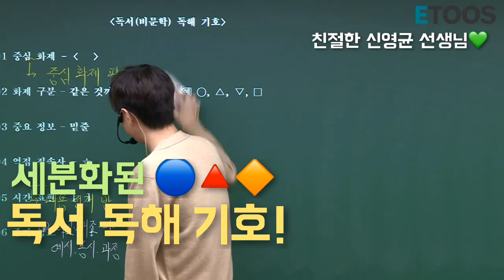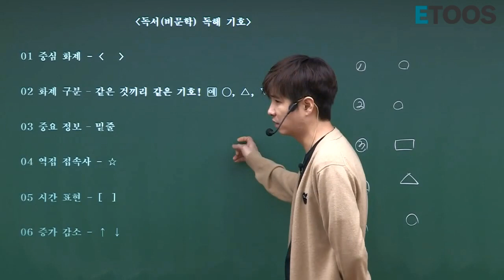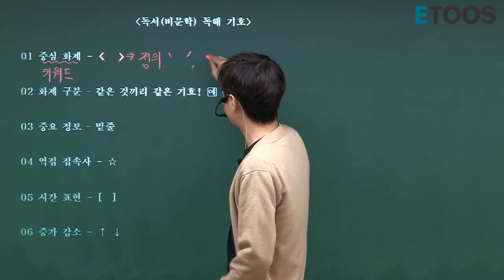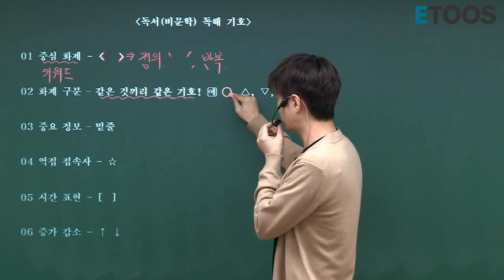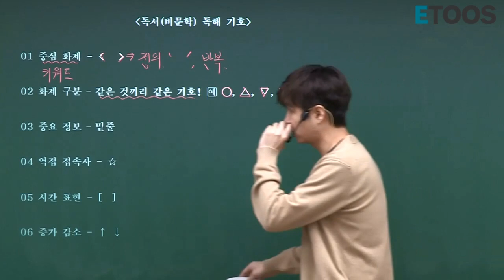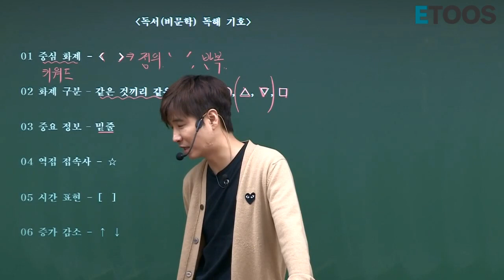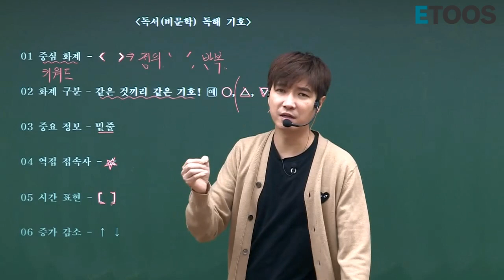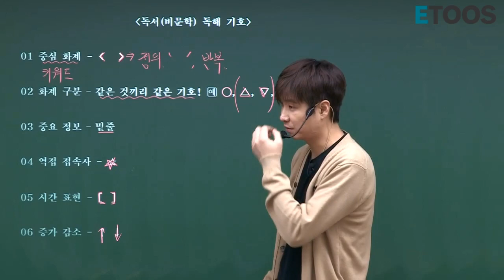[이투스]국어_ 신영균 쌤_세분화된 독서 독해 기호!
이투스 신영균T의 꿀강!

지난 번에 간단히 설명한 독해 기호
심화버전을 가져왔어요~!
본인이 직접 써먹을 수 있도록 상세히 설명해두었으니
참고하세요 ~^^